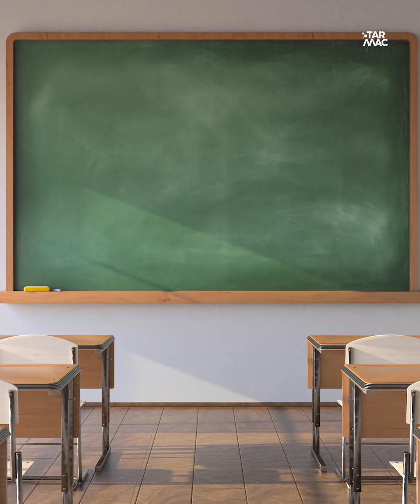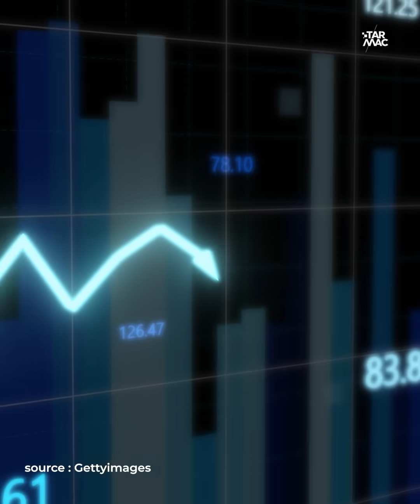LES GEEKS CONTRE WALL STREET • IZI NEWS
Coralie t'explique comment une communauté de trading en ligne a réussi à mettre à genoux les plus grands de Wall Street pour sauver Gamestop, un magasin de jeux vidéo.

Écriture et animation : Coralie
Réalisation et montage : Luca Van Ecke

Coralie et Yveline démontent l'actu dans IZI NEWS. Tous les lundis, mercredis et vendredis à 16:00.

Le lundi, c’est toi qui gères. Propose nous un sujet original en DM pour le lundi des followers !